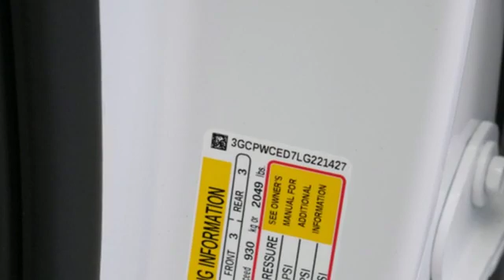New 2020 Chevrolet Silverado 1500 Sunrise FL Miami, FL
Year: 2020
Make: Chevrolet
Model: Silverado 1500
Trim: LT
Engine: 5.3l 8 Cylinder Fuel Injected
Transmission: 2WD 8-Speed Automatic
Interior: Black
Stock #: LG221427
VIN: 3GCPWCED7LG221427
Summit White 2020 Chevrolet Silverado 1500 LT RWD 8-Speed Automatic EcoTec3 5.3L V8 Recent Arrival! All-Star Edition (Heavy-Duty Rear Locking Differential), Convenience Package (10-Way Power Driver Seat w/Lumbar, 12-Volt Rear Auxiliary Power Outlet, 40/20/40 Front Split-Bench Seat, Dual-Zone Automatic Climate Control, Electric Rear-Window Defogger, Electrical Lock Control Steering Column, EZ Lift Power Lock & Release Tailgate, Heated Driver & Front Outboard Passenger Seats, Heated Steering Wheel, Keyless Open & Start, Leather Wrapped Steering Wheel, LED Cargo Area Lighting, Manual Tilt/Telescoping Steering Column, Rear Dual USB Charging-Only Ports, Remote Vehicle Starter System, and Theft Deterrent System (Unauthorized Entry)), Preferred Equipment Group 1LT (2 USB Ports (First Row), 4.2 Diagonal Color Display Driver Info Center, 4G LTE Wi-Fi Hot Spot Capable, 4-Way Manual Driver Seat Adjuster, BluetoothA® For Phone, Chevrolet Connected Access Capable, Chrome Grille, Chrome Mirror Caps, Color-Keyed Carpeting Floor Covering, Compass, Deep-Tinted Glass, Electronic Cruise Control, Front Rubberized Vinyl Floor Mats, Locking Tailgate, Manual Tilt Wheel Steering Column, OnStar & Chevrolet Connected Services Capable, Power Door Locks, Power Front Windows w/Driver Express Up/Down, Power Front Windows w/Passenger Express Down, Power Rear Windows w/Express Down, Rear 60/40 Folding Bench Seat (Folds Up), Rear Rubberized-Vinyl Floor Mats, Rear Vision Camera, Remote Keyless Entry, Single-Zone Manual/Semi-Automatic Air Conditioning, Steering Wheel Audio Controls, and Urethane Steering Wheel), Trailering Package (Hitch Guidance), 170 Amp Alternator, 220 Amps Alternator, 3.23 Rear Axle Ratio, 40/20/40 Front Split Bench Seat, 4-Wheel Disc Brakes, 6 Speakers, ABS brakes, Air Conditioning, Alloy wheels, AM/FM radio, Auxiliary External Transmission Oil Cooler, Brake assist, Bumpers: chrome, Cloth Seat Trim, Delay-off headlights, Driver door bin, Driver vanity mirror, Dual front impac

Address:
14401 West Sunrise Bouledvard